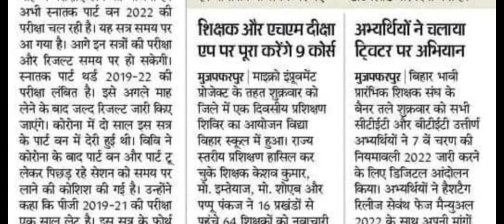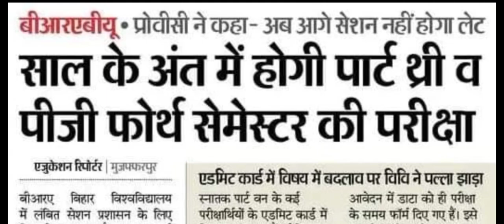brabu part 2 result 2019-22,कब जारी हो रहा है पार्ट 2 परीक्षा result,ba b.sc b.com part 3 exam#brabu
brabu ba part 2 result 2019-22
brabu part 2 exam result 2019-22

ba part 2 result kab aayega brabu

brabu news today,brabu news today,brabu latest news on exam